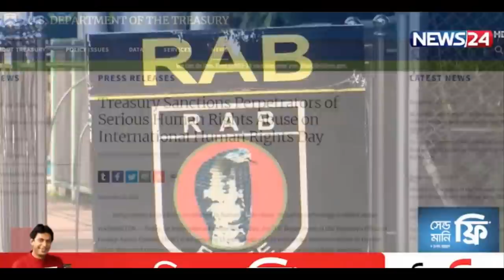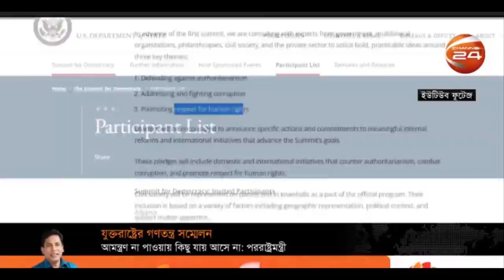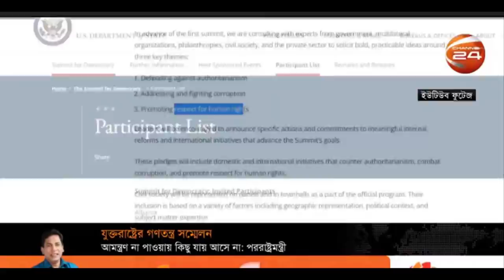আমেরিয়ায় নিশেদাজ্ঞা বেঞ্জিরের বিরুদ্ধে